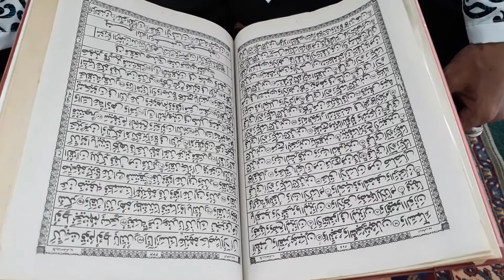PENCERAHAN HATI " Tilawah Al Quran" Surah AR RAHMAN (55) Ust, H.M.Mahdi, MA